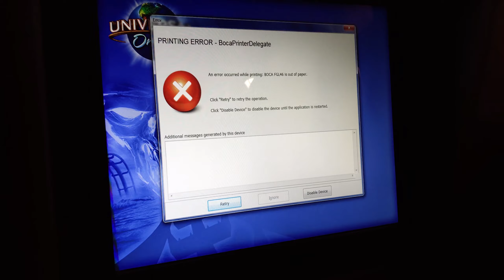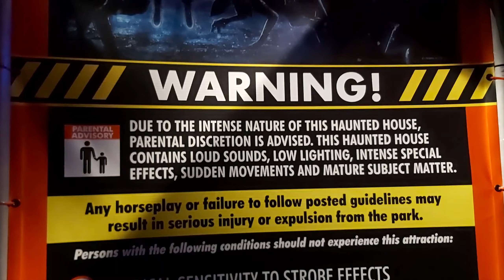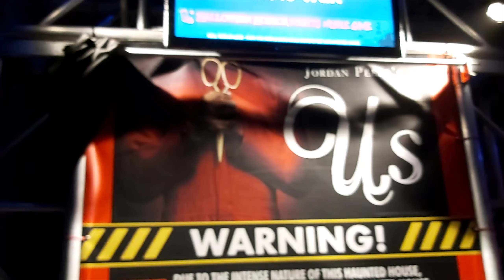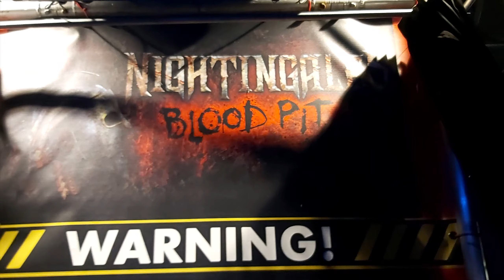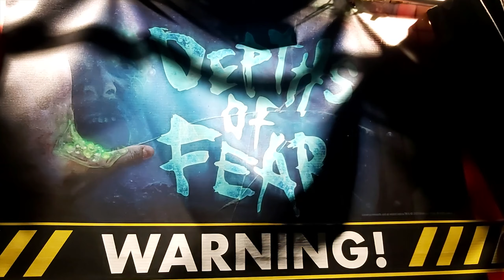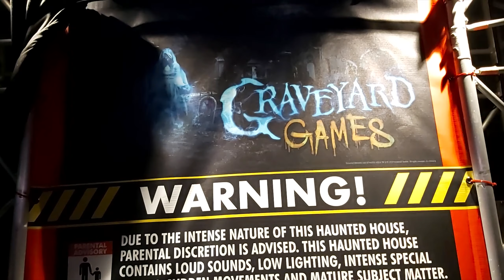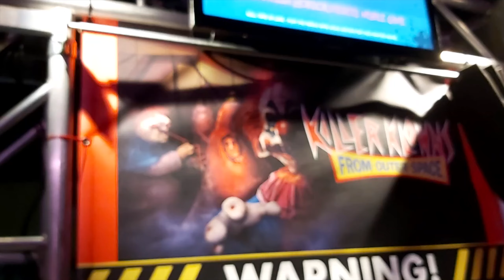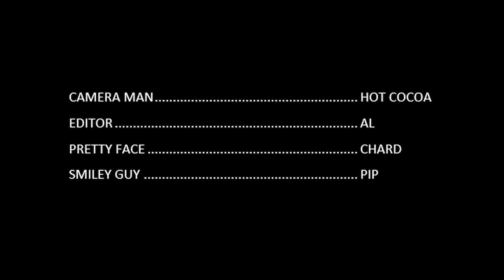Universal Studios Halloween Horror Nights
Universal Studios Halloween Horror Nights 2019